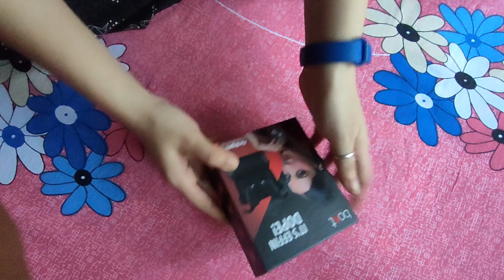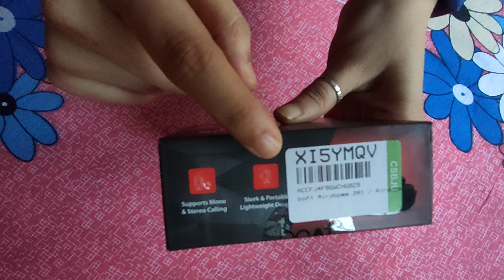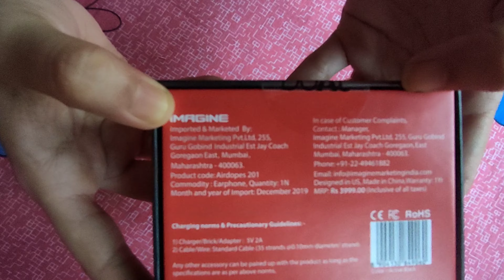Boat air drops 201 unboxing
Gmail-

Your Queries ;-